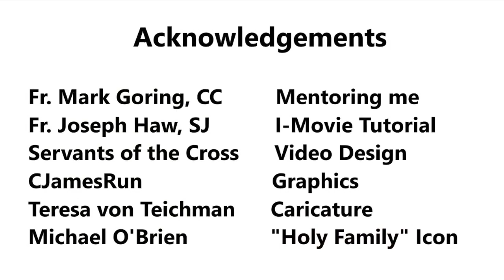Intro - Living With The Saints Series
Introductory video of the "Living With The Saints Series."

Saints are there to intercede for us and help us become saints.